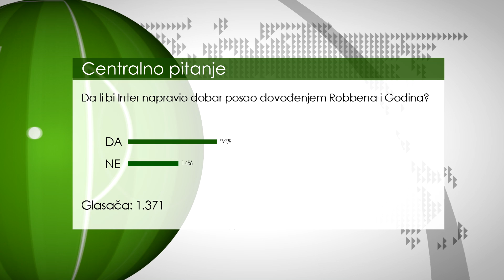JOVIĆ NA METI BARCELONE! NEVJEROVATNA PONUDA CITYJA ZA NEYMARA! - PREGLED SEDMICE #92